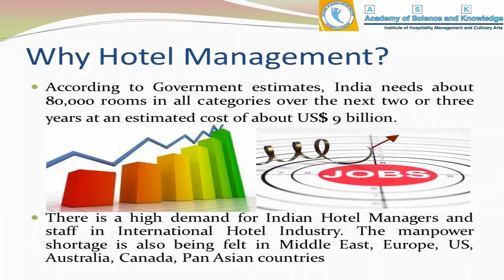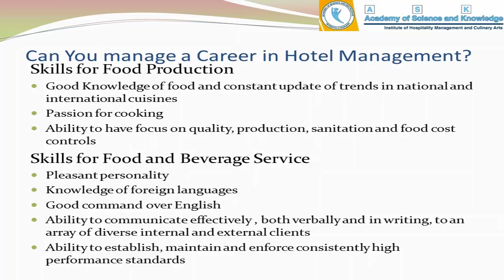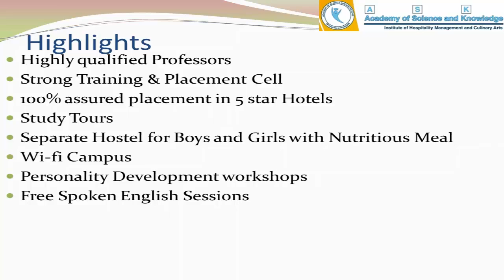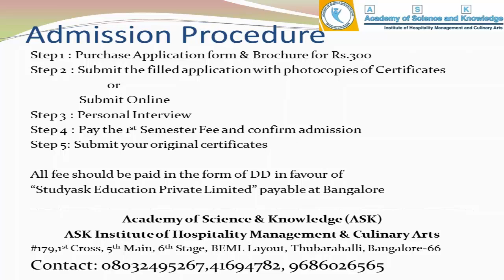Hospitality Management Career by ASK IHM Bangalore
This multimedia video is all about the hospitality management career. This video gives a real picture of the hotel industry, salary trends, job opportunities, hierarchy of hotel industry and so on